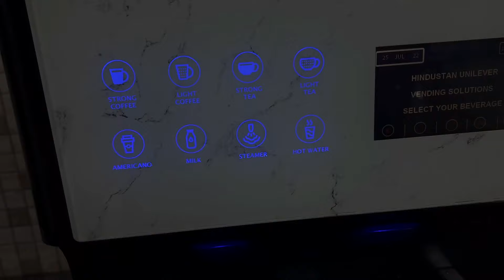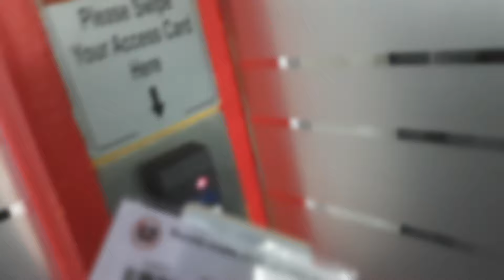First Time Office Visit || Accenture Gurugram office || DDC5C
First Office Visit || Accenture Gurugram office || DDC5C

my first day at accenture Gurugram office
my first day at office
first day at office
first day Gurugram office
my first visit at office